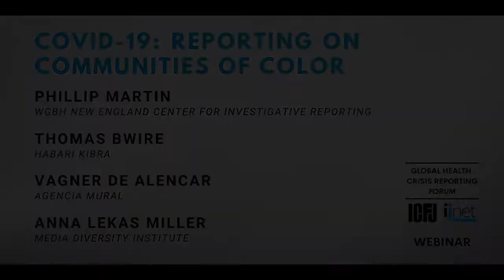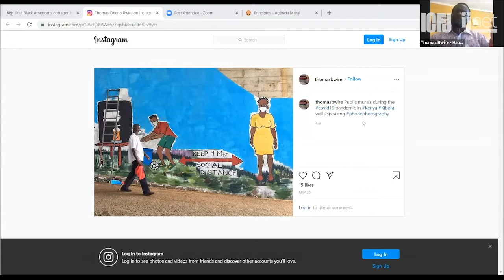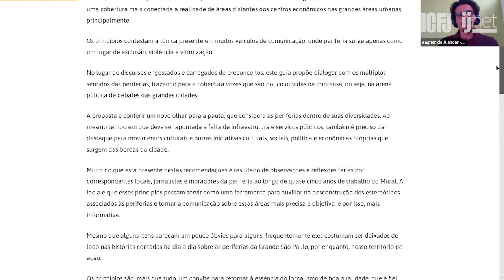Webinar 42: COVID-19: Reporting on Communities of Color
Around the world communities of color have been negatively impacted by the COVID-19 pandemic evident by the disparities in mortality rates and access to health care. In addition, they face dire economic consequences with national lockdowns and restrictions of movement, discrimination by law enforcement, and prejudice by their societies at large. This webinar will discuss what journalists need to know when reporting on these communities --- the do's and don'ts --- how to frame stories, be sensitive to often underrepresented voices, and amplify them in a way that leads to government accountability. Join us for this in-depth discussion led by WGBH New England Center for Investigative Reporting's senior investigative reporter Phillip Martin along with Thomas Bwire, Co-Founder and Editor, Habari Kibra in Kenya, Vagner de Alencar, co-director of Agencia Mural in São Paulo, and Anna Lekas Miller, a reporter covering refugees and communications manager with the Media Diversity Institute in the United Kingdom.